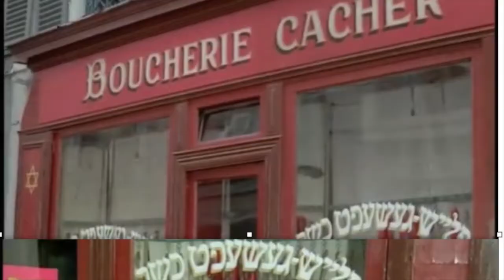Famille Cachère ! - Chemini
Monsieur et Madame VaMangerCachère ont une fille. Comment s'appelle-t-elle?
Ou l'importance de manger cachère.
Une idée sur Chémini en 3 minutes par le Rabbin Jonas. Chabbat chalom!
Indice : Mme Clinton ;-)